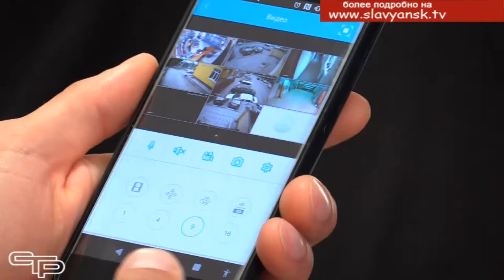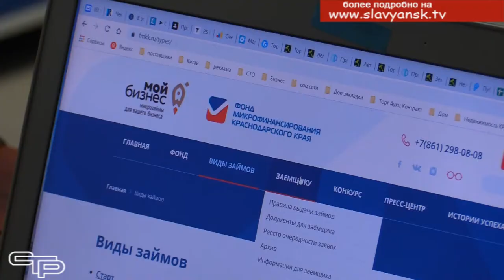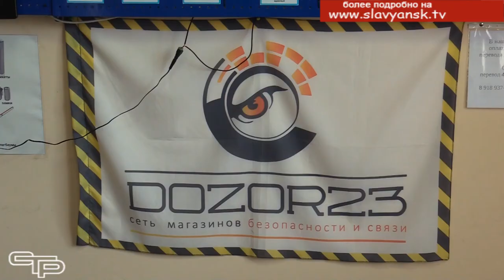Помощь предпринимателям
Развитию малого и среднего бизнеса в Краснодарском крае и в Славянском районе уделяется особое внимание. Для предпринимателей всегда должен гореть «зеленый  свет» и созданы комфортные условия для работы.  И это, действительно, работает